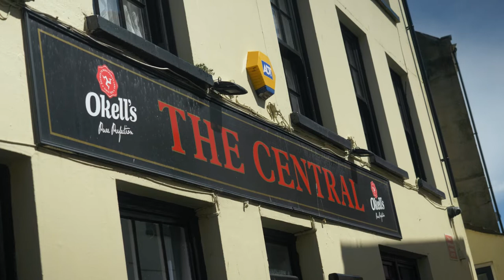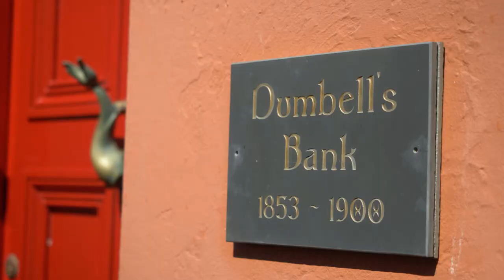Around the Central: A tour of Peel with Stewart Bennett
Stories from around 'The Deaf House,' including fights over non-Manx folk music, the street musician who left bills around the houses, Dumbell's Bank and Moore's kipper yard.